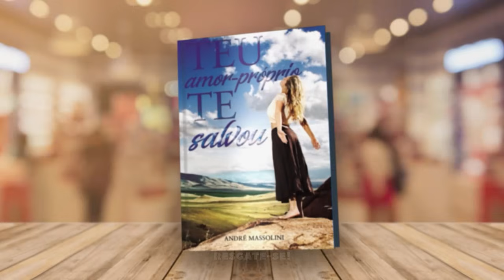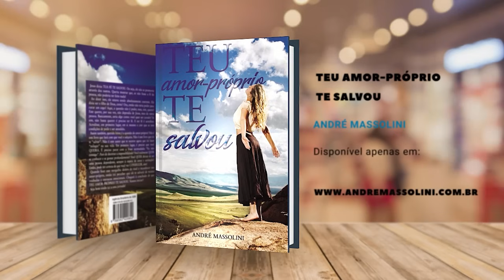Dicas de AUTOCUIDADO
📮 ENDEREÇO:
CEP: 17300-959